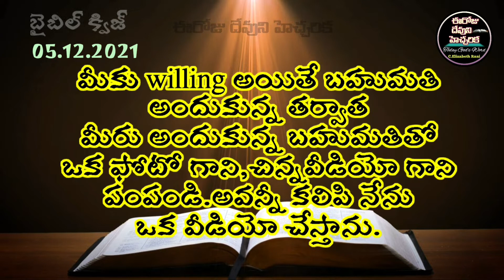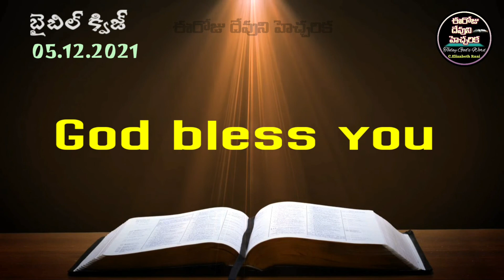✍️Bible Quiz in Telugu✍️లేవీయకాండము 24వ అధ్యాయము